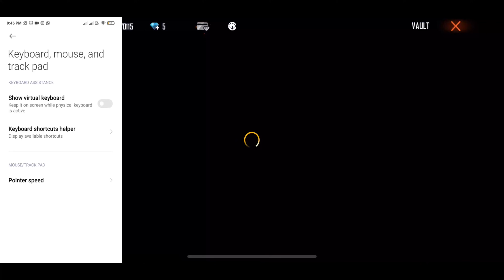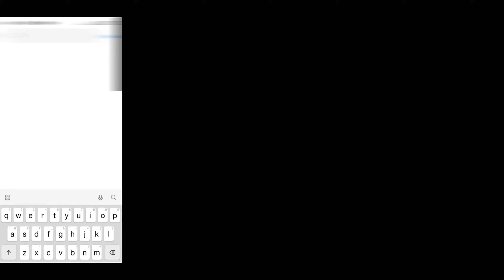ONETAP TRICK LIKE WHITE444 - GARENA FREE FIRE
fire desert egale headshot trick,Headshot Trick of desert egale,Oneshot headshot free fire,Desert eagle,Crazy gamer vki,Crazy vki,Best sensitivity for desert eagle head

1.One tap headshot trick desert eagle
2. One tap headshot trick free fire
3. Free fire desert eagle head shot trick
4. Free fire one tap headshot trick
5. Free fire auto headshot setting
6. Desert eagle headshot trick free fire
7. Desert eagle short range headshot trick
8. Desert eagle one tap headshot trick free fire
9. Free fire desert eagle headshot setting
10. Free fire desert eagle headshot sensitivity
11. Desert eagle headshot setting
12. Free fire desert eagle one tap trick
13. Free fire auto headshot sensitivity
14. Free fire headshot setting
15. Desert eagle se one tap headshot kaise mare
16. Free fre One tap headshot trick desert eagle
17. Free fire desert eagle headshot trick
18. Desert eagle latest head shot trick
19. Desert eagle headshot trick
20. Desert eagle one tap heads hot
21. One tap headshot trick handcam
22. Desert eagle one tap headshot trick handcam
23. Free fire desert eagle headshot setting
24. One tap headshot trick handcam
25. Free fire headshot trick handcam
26. One tap headshot trick
27. Desert eagle headshot trick
28. Desert eagle one tap
29. Desert eagle headshot trick full tutorial
30. Desert eagle se headshot kaise mare free fire
31. Headshot trick free fire
32. Free fire setting